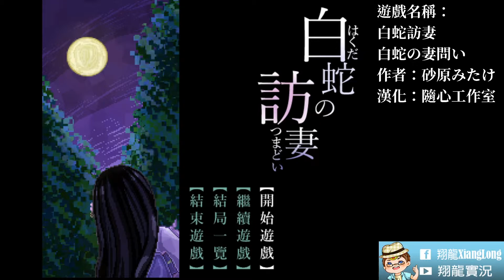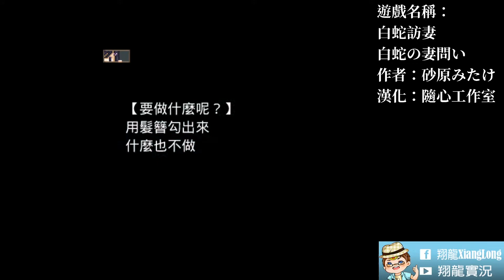【翔龍】山神來接女朋友➽白蛇訪妻(白蛇の妻問い) 和風探索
❖遊戲名稱：白蛇訪妻/白蛇の妻問い
❖遊戲作者：みたけ
❖遊戲漢化：隨心工作室

嘿~歡迎來到我的頻道，我是翔龍 嘿嘿